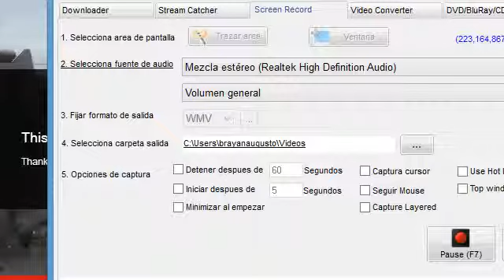Primer video sin renderizar